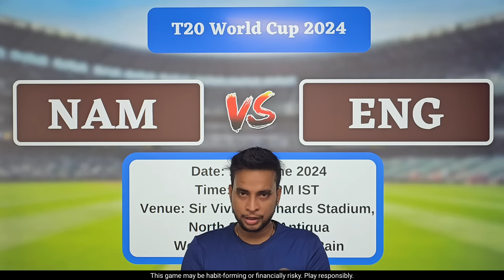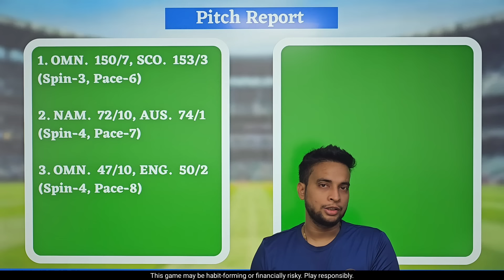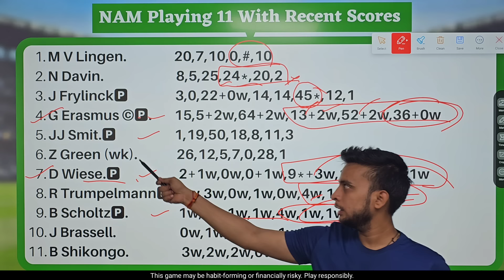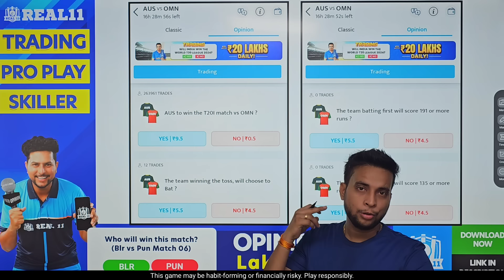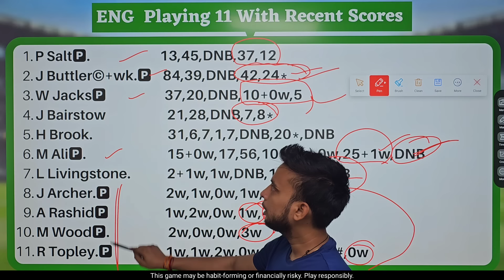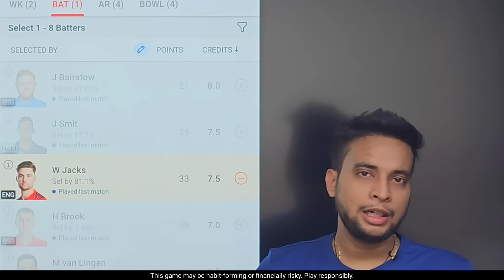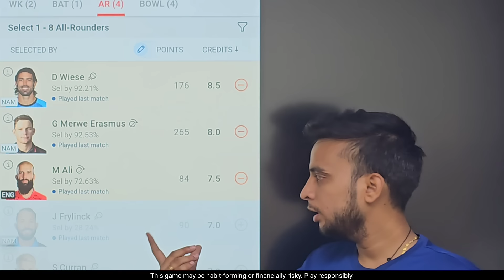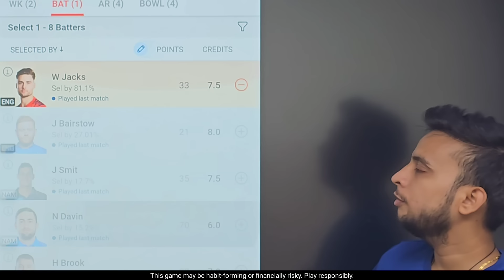NAM vs ENG Dream11 Team|Namibia vs England Dream11|NAM vs ENG Dream11 Today Match Prediction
Refer Code 👉 GUPTA11

NAM vs ENG Dream11 Team | NAM vs ENG Dream11 Prediction World Cup | NAM vs ENG Dream11 Team Today Match Prediction

Namibia vs England dream11 World Cup Warm Up Match
eng vs Nam playing 11 World Cup Warm Up Match
eng vs Nam playing today
eng vs Nam T20 today match playing 11
World Cup Warm Up Match
5 over cricket match dream11 team
eng vs Nam match prediction
eng vs Nam dream11 gl team

Fantasy Buzz